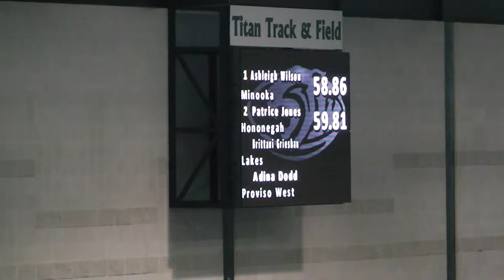3A Girls ITT 400m Section 2 of 3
1 Wilson, Ashleigh (Minooka) 58.86
2 Jones, Patrice (Hononegah) 59.81
3 Griesbaum, Brittani (Lakes) 1:00.70